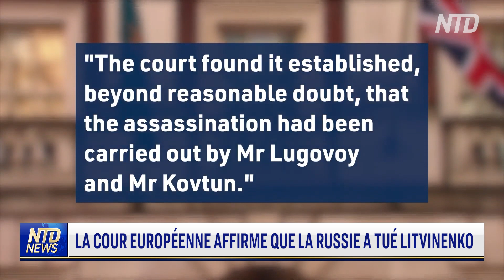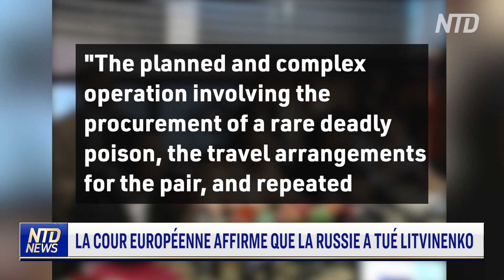La Cour européenne affirme que la Russie a tué Litvinenko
La Cour européenne des droits de l'homme a jugé le 21 septembre que la Russie est responsable de l'assassinat d'un ancien officier du KGB en 2006. Alexander Litvinenko est mort après avoir bu du thé vert contenant un isotope radioactif rare.